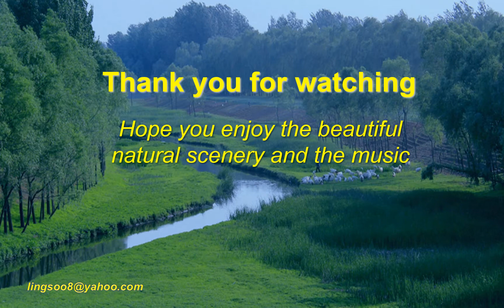绝美的自然风光(36) - Natural Scenery